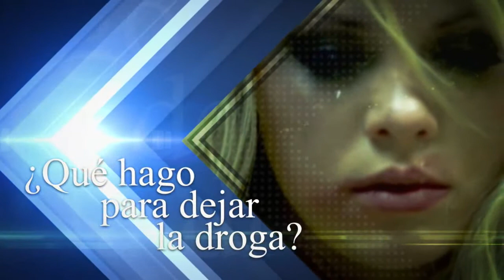Preguntas que Todos se Hacen - Qué es una Adicción Corte1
En este programa, tendrás respuesta a las preguntas que diariamente te haces, con la conducción del doctor, filosofo, y conferencista, Juan Carlos Uhía.